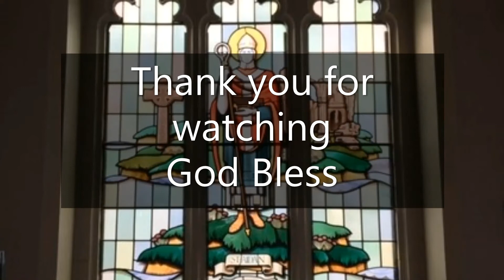St Aidan's Church, Daily Reflection & Prayers, Revd Canon Cath Brooks for, Saturday 6th November 202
Today's Readings,
Isaiah 4:2-5:7.
Psalm 18:31-50.